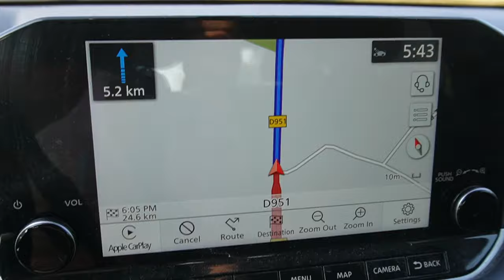Immigrants in France | Family reunion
She's only and gone and left me. for a week. Lisa has taken the kids back to the UK for 7 days to see family, whilst I have to stay in France to look after Jean-Luc Picard. no, not the Captain of the USS Enterprise but our dog who is named after him.

In this video, I go swimming, meet up with friends and pick the family up from the airport.

A Place In The Sun What happened next
visa,
visa application,
garden,
stunning lawn,
post brexit,
rural france,
living in rural france,
learning french,
renovation projects,
mental health,
mens mental health,
Complex PTSD,
C/PTSD,
depression,
attic conversions,
bathroom renovations,
leaving england,